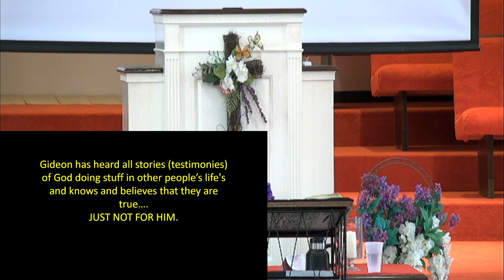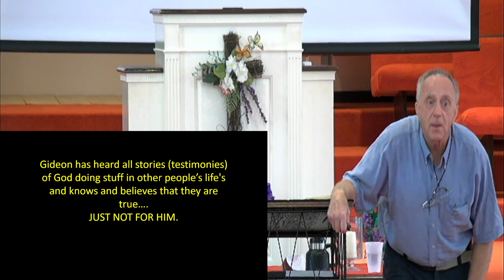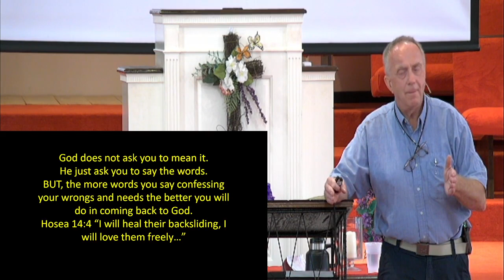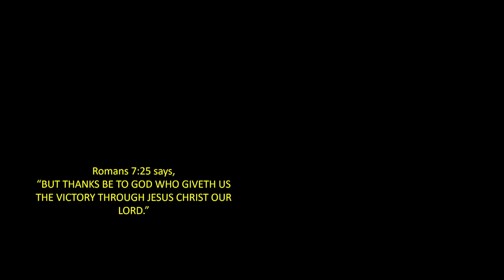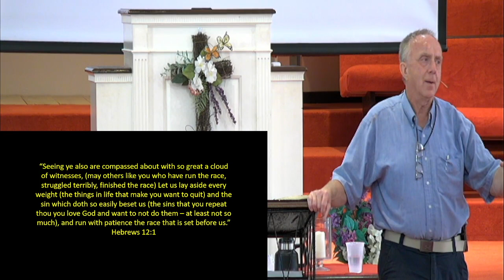08-25-2024 "Wretched Believers", Romans 7:24 (Sermon Only)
From Romans 7:24.
Sermon Only.